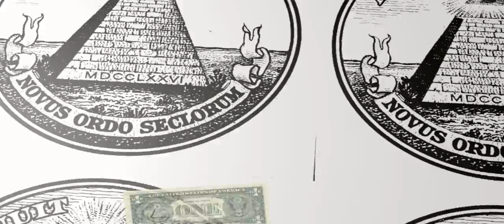Anthony Hilders Illuminazi - coming soon to PSTV - SKY 203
A preview of Anthony Hilders and Robert Hammonds Illuminazi , the two directors team up to question the activities of secret organisations and clubs such as the biulderberg group and the bohemian grove. With suspision that they engage in pagan rituals and mock sacrifices.